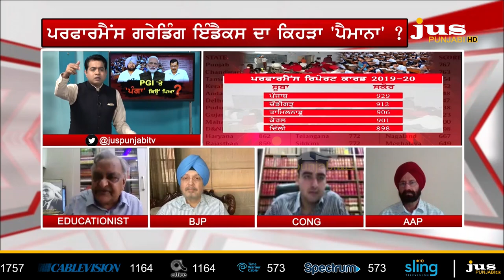Politics on PGI: Why Kejriwal Agitated on Capt Amarinder ? | To The Point | KP Singh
🔴  PGI 'ਤੇ ਦਿੱਲੀ ਬਨਾਮ ਪੰਜਾਬ ਪਾਲੀਟਿਕਸ ਕਿਉਂ ?

🔴  ਸਕੂਲੀ ਸਿੱਖਿਆ 'ਚ ਪੰਜਾਬ ਦੀ ਜ਼ਮੀਨੀ ਹਕੀਕਤ ਕੀ ਹੈ ?

🔴  ਕੀ ਗਰੇਡਿੰਗ ਇੰਡੈਕਸ 'ਚ ਦਿੱਲੀ ਮਾਡਲ ਦੀ ਰੈਂਕਿੰਗ 'ਤੇ ਗੁੱਸਾ ?

🔴  ਅਧਿਆਪਕ, ਇਮਾਰਤਾਂ ਤਾਂ ਠੀਕ...ਮਿਆਰੀ ਸਿੱਖਿਆ ਕਿੱਥੇ ?

🔴  ਜਸ ਪੰਜਾਬੀ 'ਤੇ ਤੱਥਾਂ ਵਾਲੀ ਚਰਚਾ...ਕੈਪਟਨ ਤੋਂ ਔਖੇ ਕਿਉਂ ਕੇਜਰੀਵਾਲ ?